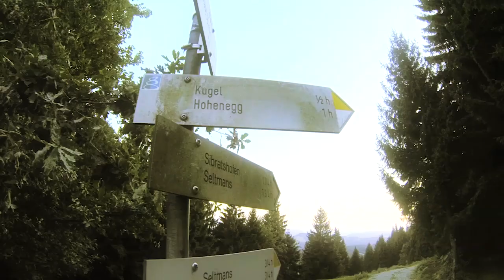MTB im Westallgäu | Biken zur Alttrauchburg und Kugel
Spaßige Abendtour der Veloschetties zur Alttrauchburg und Kugel nähe Isny im Westallgäu. Die idyllische Burgruine lädt auch ja nach Öffnungszeiten zum gemütlichen Verweilen ein. Und von der Kugel genießt man bei gutem Wetter eine traumhafte Aussicht. Fortsetzung folgt...

▬ Spots im Überblick ▬▬▬▬▬▬▬▬▬▬▬▬▬▬▬

▬ Social Media ▬▬▬▬▬▬▬▬▬▬▬▬▬▬▬▬▬▬

▬ Equipment ▬▬▬▬▬▬▬▬▬▬▬▬▬▬▬▬▬▬▬

▬ AGB ▬▬▬▬▬▬▬▬▬▬▬▬▬▬▬▬▬▬▬▬▬▬

Für eine kommerzielle Nutzung ist die Weiterverbreitung, Verlinkung und/oder Einbettung nicht gestattet. Sämtliche Inhalte (Bild, Text, Ton) sind urheberrechtlich geschütztes Eigentum von „Spots vom Süden“.

Ihr wollt diesen Clip für kommerzielle Zwecke einbetten und/oder verwenden?
Ihr würdet gerne einen eigenen coolen Spot von uns produzieren lassen?

Wir freuen uns darauf – euer "Spots vom Süden" Team